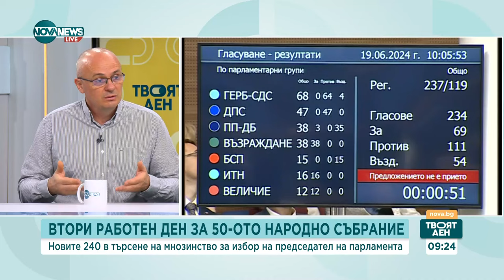Продължава първото заседание на 50-ото Народно събрание